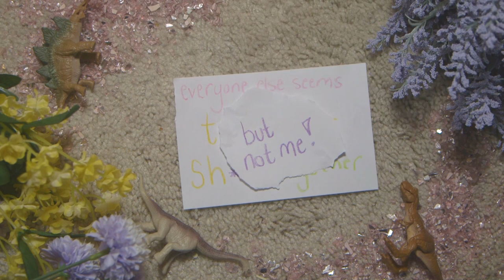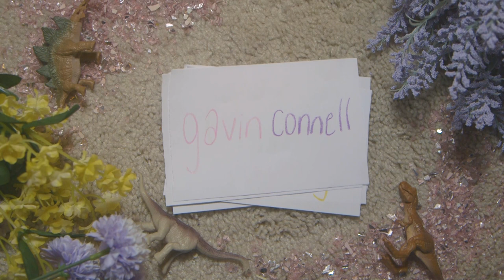sandbox - documentary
final for my documentary production class

created by bella triggiano rogan
featuring lauren mueller, grace triggiano rogan, & gavin connell